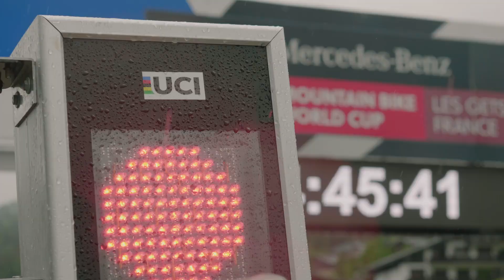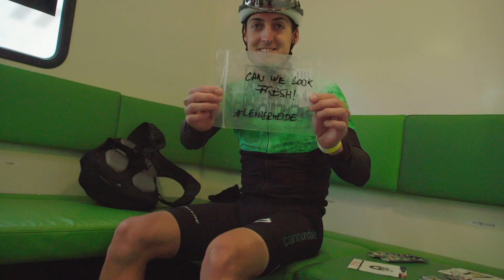Cannondale Factory Racing: 2021 Season Recap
What a season.

2021 was a massive year for Cannondale Factory Racing. We welcomed young guns Simon Andreassen and Alan Hatherly to their first full season with the squad and bid farewell to Manuel Fumic as he entered a well-deserved retirement. We celebrated Henrique Avancini’s silver medal at XC Short Track World Championships and thrilling XC Short Track win in Lenzerheide.

But what we loved most about the 2021 season was watching the squad grow together as a team on and off the course. From bonding on training rides and family dinners to giving it their all between the tape, the family mentality of CFR is what earned this squad the coveted yellow team plates - finishing the season as the fastest XC team in the world.

World Cup XC racing returns on April 8. We simply can’t wait.